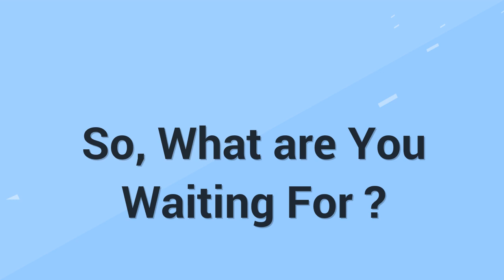SEO Services Sonipat | SEO Services in Sonipat | Digital Marketing Services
Call US IN INDIA 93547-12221

seo Sonipat - seo Sonipat.  If your website needs help, contact the best SEO Sonipat agency today. SonipatSeo is Top Sonipat SEO Expert, Web Design and Internet Marketing Services Company.  Sonipat seo company. We are an Sonipat SEO company with many clients in  Sonipat SEO Services: Certified Google Partner - Search Engine Optimization Analyst Sonipat SEO Agency Internet Marketing – Sonipat – Search Optimization SEO Specialist

social media marketing Sonipat, the best marketing company in Sonipat, the best seo company in Sonipat haryana, website seo Sonipat Sonipat SEO – Top SEO Sonipat Experts – Sonipat SEO Agency. We help businesses grow their online reputation with our premium search engine marketing process  Noteworthy SEO· Our Sonipat internet marketing team provides clients with results-based search optimization services.

Our Sonipat search engine optimization & internet marketing team provides clients with results-based search optimization services    our website and online marketing seo in Sonipat are nothing short of amazing. Seo Sonipat search Sonipat SEO Services (Search Engine Optimization) SEO-Digital Advertising-Web Design-Social Media Marketing-Photography and Video.

Our Services · SEO Services · Content Marketing · Social Media Marketing · PPC Packages India · Web Design Packages · Hire SEO Consultant. We develop SEO consultant services using our advanced Search Engine Optimization and PPC Management services.  serious business shakeup and skyrocket those profits then continue to book your FREE 30 strategy session call with our digital marketing agency Sonipat

We are an Sonipat Marketing Company and Web Design Agency. tp marketing agency, social media management, digital marketing, blog writing and basic SEO for small business websites. Video Production Sonipat,  over 10 years experience in the Sonipat video production industry The latest Online Marketing Sonipat .

 complicated task of your respective life – choosing the best seo Sonipat. To choose the best SEO Sonipat Company for your business is really a hard job among the many out there.

If your website needs help, contact the best SEO Sonipat agency today. Find The Best SEO Sonipat Company For You. Best seo Sonipat, SonipatSeo is Top Sonipat SEO Expert, Web Design and Internet Marketing Services Company. If you're searching for an experienced Sonipat SEO Expert then we've got you covered. Sonipat SEO expert and search engine marketing specialist.  Sonipat SEO Expert Your Local Sonipat SEO Experts.

Sonipat seo -  position one marketing search engine optimization. As a premier Sonipat seo agency our firm can also handle all web and graphic design in haryana as well. Sonipat seo services | the very best seo Sonipat has to offer. Sonipat seo expert - digital marketing agency Sonipat.

Sonipat seo - search engine optimization. We Offers Affordable Sonipat SEO Services To Ensure That Your Website Is Continuously Optimized So You Can Continue Doing What You Do Best. Our Sonipat SEO services grow your business by getting more eyeballs on your website and by converting those visitors into customers. Even someone with a blog they want to share that's personal can reap the following benefits of Sonipat SEO Services.  Make sure that you're ready for an influx of customers when you use Sonipat SEO Services.

Sonipat SEO Services: Certified Google Partner - Search Engine Optimization Analyst.  Sonipat SEO Services are the premier search engine optimization artists.  Need Sonipat SEO services from a digital agency that gets results. We have successfully been performing Sonipat SEO services. Sonipat SEO Services (Search Engine Optimization). Get in front of them with Sonipat SEO services.

Sonipat SEO Company, We Have Been Building Beautifully Optimized Websites For Satisfied Clients Since 2007. Our Sonipat SEO company will increase your companies positioning on the major search engines. Sonipat SEO company offering online marketing and digital marketing services. Website-design-service (Sonipat Web Design Agency - Sonipat SEO Company - Digital.

Sonipat SEO Company specializing in Sonipat Search Engine Optimization. We are an Sonipat SEO company with many clients in USA & Canada. You've found an Sonipat SEO company that will guarantee results. Space and hunger for absolute domination in everything